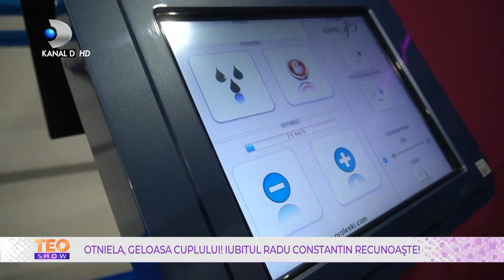Teo Show(17.11.) - Otniela, geloasa cuplului! Iubitul Radu Constantin recunoaste! "Test de vedeta"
Teo Show(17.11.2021) - Otniela, geloasa cuplului! Iubitul Radu Constantin recunoaste! "Test de vedeta"

În această ediție Teo Show, Sergiu Piloff îl are ca invitat la ,,Test de vedetă" pe Radu Constantin.

Radu este împreună cu Otniela, iar în această ediție aflăm multe secrete din intimitatea celor doi.
Despre ce este vorba?
Radu: ,,Nu face mâncare proastă, dar câteodată..".

După test, cei doi ajung pe câmpul de ,, luptă".
Despre ce să fie vorba?